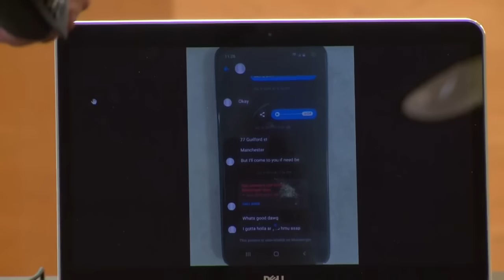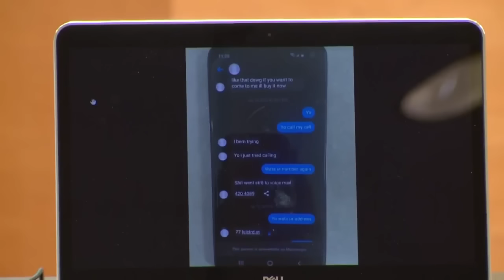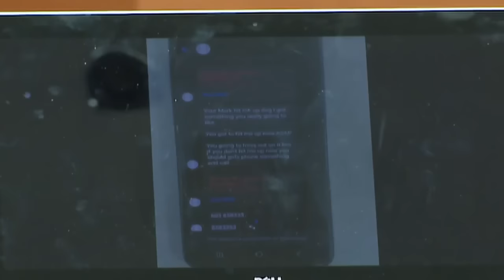Raw court video: Testimony begins in Adam Montgomery's weapons trial (Part 4)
Testimony got underway Thursday in Adam Montgomery's weapons trial. This is Part 4 of the testimony.